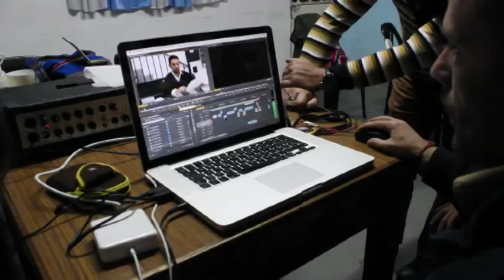Saludos de CEM y el Centro de Veteranos, Quilmes, al Festival "La Otra Historia", Comuna 13!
Desde el taller de cine, los Veteranos de Guerra de Malvinas en Quilmes, envian sus saludos a la proxima edicion del 3er Festival de Cine y Video Comuna 13 "La Otra Historia" en Medellin, Colombia.